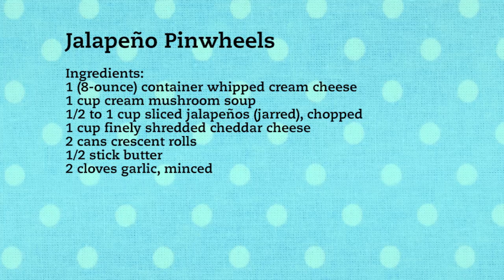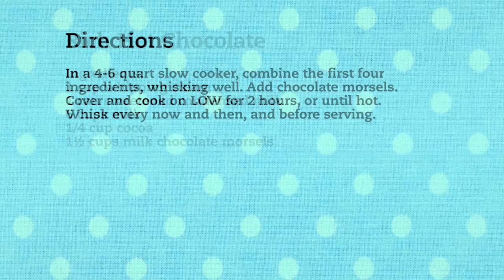Crockin' Girls Christmas Desserts!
Crockin' Girls Christmas Desserts! Cheesecake, Chocolate dips and Marshmallows in the slow cooker